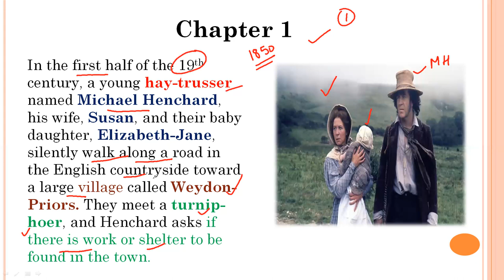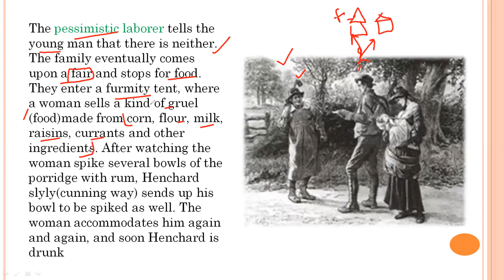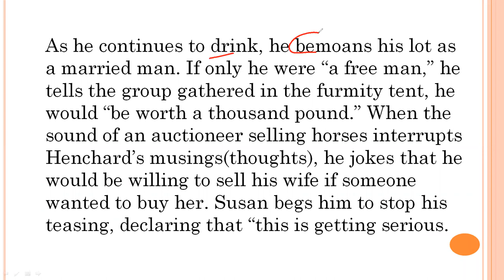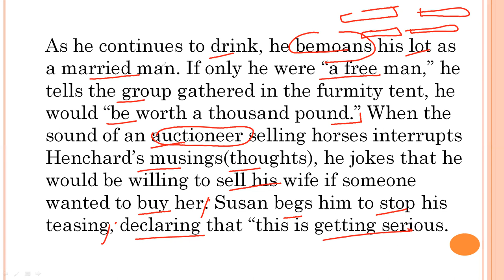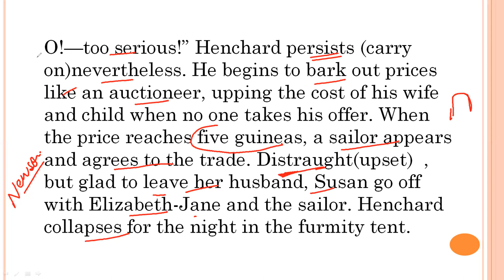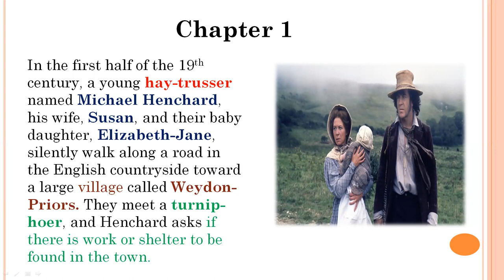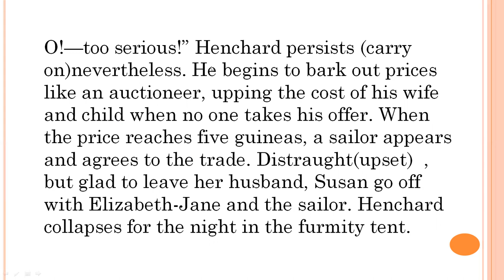The Mayor of Casterbridge II Chapter 1 II English Literature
As a “Story of a Man of Character,” The Mayor of Casterbridge focuses on how its protagonist’s qualities enable him to endure. One tends to think of character, especially in terms of a “Man of Character,” as the product of such values as honor and moral righteousness. Certainly Michael Henchard does not fit neatly into such categories.